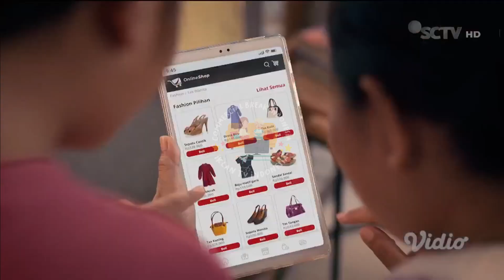IKLAN TELKOMSEL ORBIT FANTASIX OrbitIkutMaumu • 15s (2022)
commercial break
iklan indonesia
tvc indonesia
tvc
televisi commercial
televisi commercial indonesia
indonesia tvc
iklan tvc
iklan tv
jeda iklan